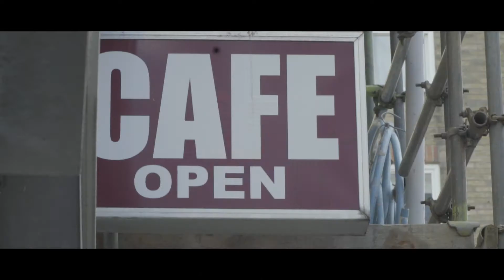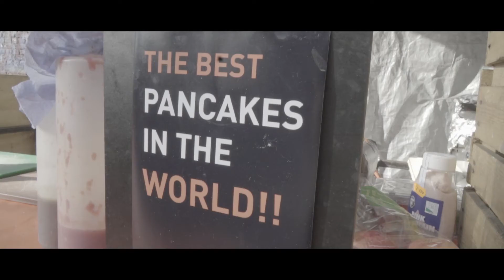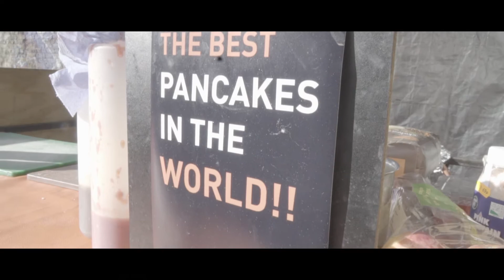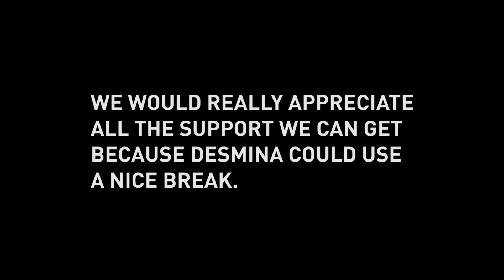AT DAWN WE RIDE - OSU VLOGS